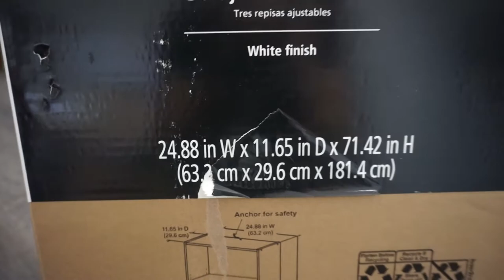Assembling A Simple 5 Shelf Book Case | DIY How To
ITEM I USED:
- Mainstays 5 Shelf White Book Case
- Mainstays 5 Shelf Black Book Case
- Mainstays 5 Shelf Espresso Book Case
- Mainstays 5 Shelf Canyon Walnut Book Case

TOOLS I USED:
- Flathead/Phillips Screwdriver kit
- Dewalt Impact Driver
- Dewalt Bit Set

Hi Friends! On this video I will be showing you how I assembled this 71" tall Mainstay 5 Shelf Book Case. Building a simple 5 shelf book case is simple to assemble! This is perfect for books and for organizing your clothes inside your closet. Many functional uses!

FIX THIS HOUSE
UNITED STATES